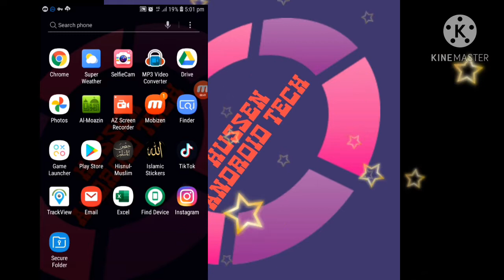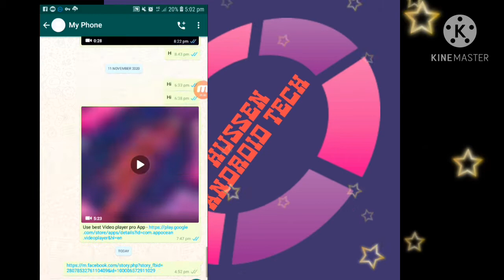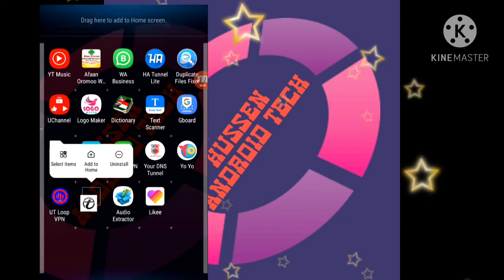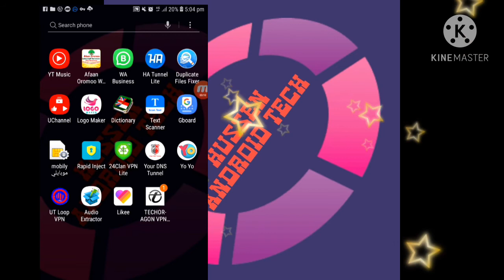how to get APP link